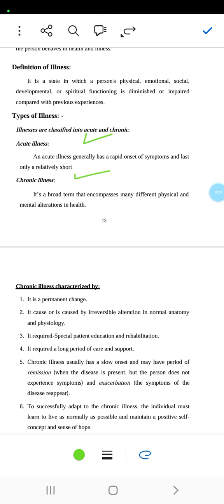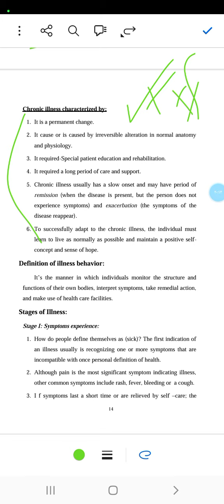جزء من المحاضرة التانيه اساسيات تمريض -كورس بني سويف الفرقه الاولي ❤️‍🔥👑💯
شرح روعه للمحاضرة التانيه اساسيات تمريض 💚
لو لسه مشتركتش مع الملكه👑 فايتك كتيير 💯
الحق انضم لينا  علشان نظبطلك الدنيا قبل بداية الميد❤️‍🔥